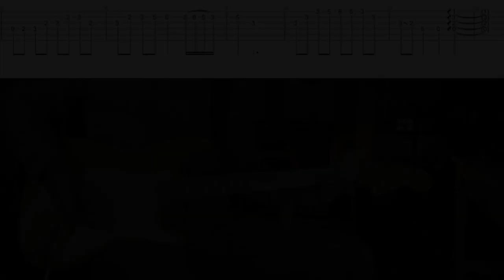Deep Purple - Burn Intro Made in Europe Guitar LESSON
GEAR:
Fender Custom Shop 68 Relic stratocaster
with Custom Shop 1969 pickups
Fender Ritchie Blackmore Signature Stratocaster
with Fender Lace Sensor Gold pickups
Fender MIJ ST71 reissue stratocaster
Horby Skewes Treble Booster replica
Guitarslinger RB1011 Aiwa tape drive pedal
Two Notes Wall of Sound plugin brit 1935 IR cabinet profile